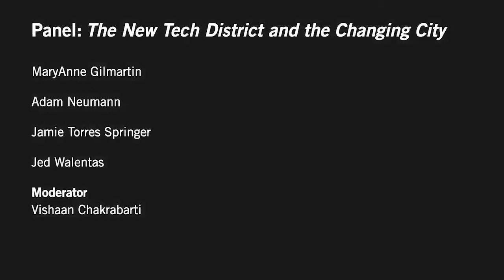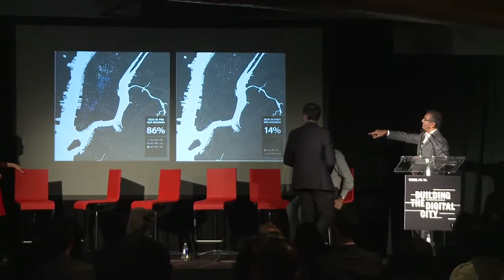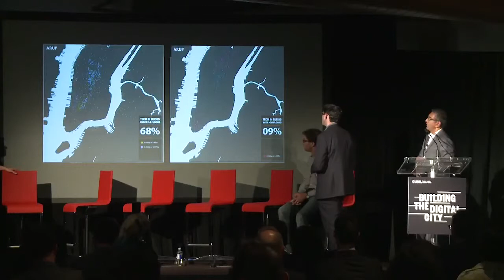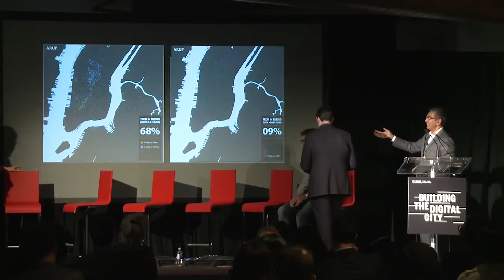Digital City: What urban tech companies look for in a building - Jed Walentas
The New Tech District and the Changing City

This panel, comprised of leaders in tech-oriented real-estate and collaborative workspace development in New York, looked at the emergence and significance of the new tech districts in the city, and discussed how and where existing growth can be sustained and encouraged in the next decade.

In this clip, Two Trees' Jed Walentas discusses what urban tech companies look for in a building.

"Building the Digital City," sponsored by Columbia University's Center for Urban Real Estate (CURE.) in November 2013 and produced by James Sanders, AIA, together with Prof. Jesse M. Keenan and Prof. Andrew Laing, was the first public event to explore the rise of a new urban digital culture in New York, and its transformative impact on the development, planning, and architecture of the city.